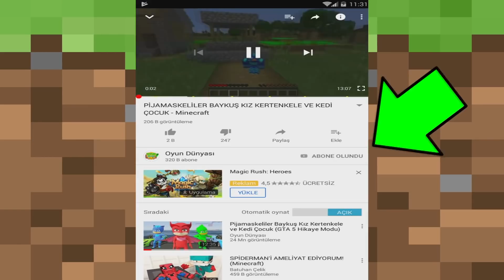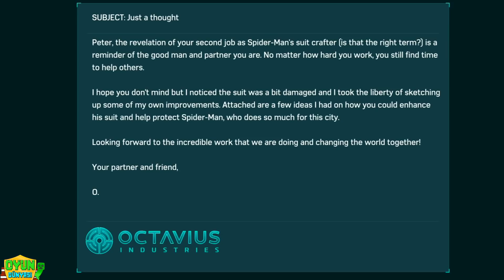ÖRÜMCEK ADAM MÜZEDE MASKELİ SOYGUNCULARI YAKALAR 2. BÖLÜM (Marvel's Spider-Man)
Süper kahraman örümcek adam müzede maskeli soyguncuları sonunda yakalıyor. Orumcek adam bu bölümde çok zorlu görevlere başlıyor ve yeni kostümlerini giymeye başlıcak.